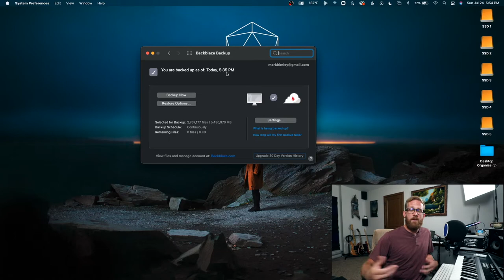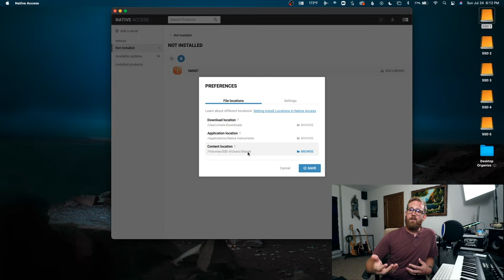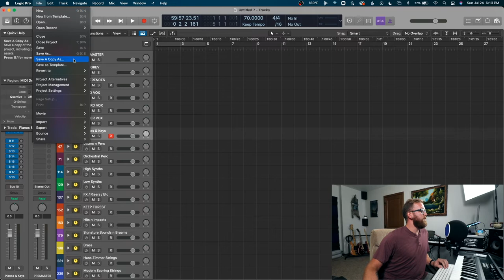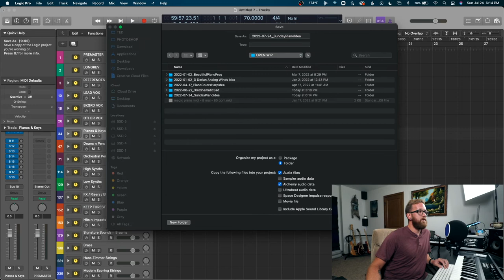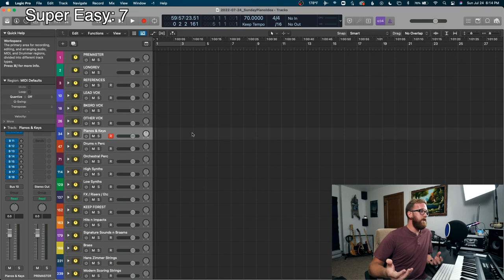Learn From My Mistake, Back Up Your Files | External Hard Drives &Cloud Storage for Music Production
If you do not have a system in place for backing up your files and data, I highly recommend that you do so immediately. Learn from my mistake, I lost everything off my computer back in 2019 when it crashed. In this video I show you the system I've put into place, I show you both my cloud storage service of choice as well as how I use and utilize external hard drives for music production. This is one of those things that's easy to put off, but it's an absolute MUST.

Sign up for Backblaze and make backing up all of your files and data with cloud storage as easy and automated as possible

Want to get paid for your tracks and start landing sync placements?

My New SSD setup shown in video:
Inland Platinum 2TB SSD
Sabrent SSD Enclosure

My Old SSD setup shown in video:
Crucial P1 1TB
SSK Aluminum SSD Enclosure
Juiced Systems Power Hub

Laptop Stand
Havit Laptop Cooling Pad

My Camera Setup for Making Videos:
Canon EOS Rebel SL2 (What I Use, Currently Unavailable)
Canon EOS Rebel SL3 (Another Option)
Canon Lens Kit
Canon EF-S 24 mm
PowEver Power Adapter
JOBY GorillaPod
Screen Cover

My Mic Setup for Making Videos and Sound Design Work:
Zoom H6
Zoom SSH-6 Stereo Shotgun Mic
Rycote HD Recorder Audio Kit
Movo SMM5-B Shock Mount
SKB Case for Zoom H6
Rode NT-USB

Timestamps:
00:00 - Uh Oh
00:39 - Hard Lesson Learned
02:17 - What I’m Going To Teach You
03:20 - Cloud Storage
05:03 - External Hard Drives
05:57 - My Setup
06:35 - Using External Hard Drives
07:11 - Routing NI / Komplete Instruments Samples
07:37 - Additional Points on External Hard Drives
08:20 - Running Sessions off External Hard Drives
10:12 - Final Words